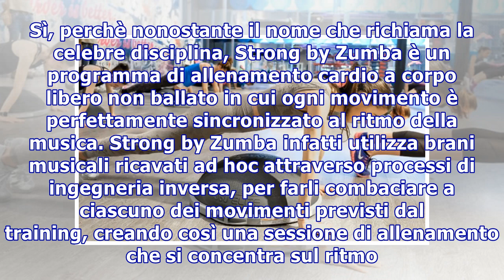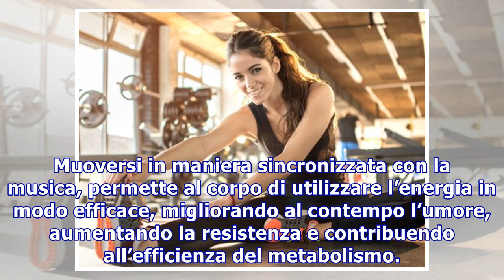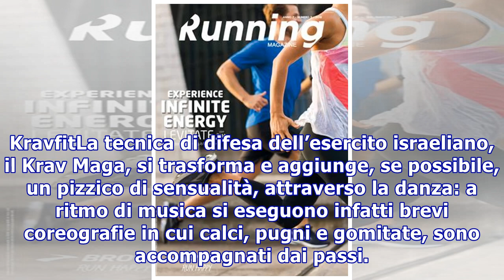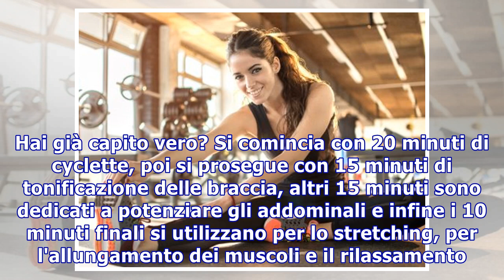Operazione fitness: tutti i trend del 2018 da provare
Operazione fitness: tutti i trend del 2018 da provare Hai già messo in pratica la voce “palestra” nella lista dei buoni propositi? Ecco le discipline e le tendenze che guideranno il 2018, a partire dal sempreverde Crossfit, lo Strong by Zumba, lo Street Work e il Boot Camp "No pain, no gain" dicono ...